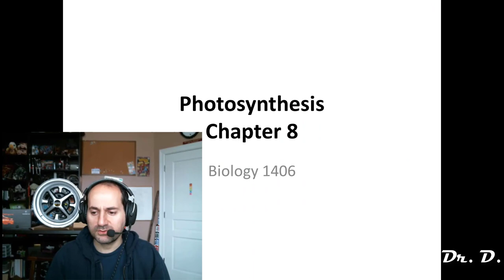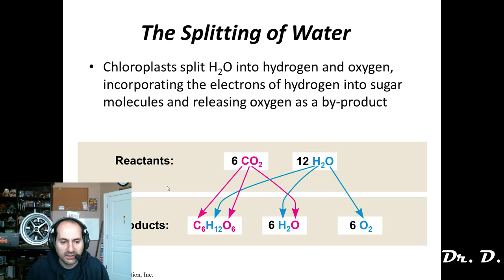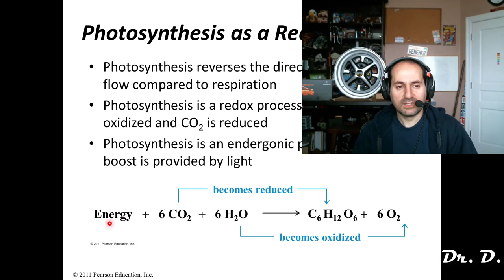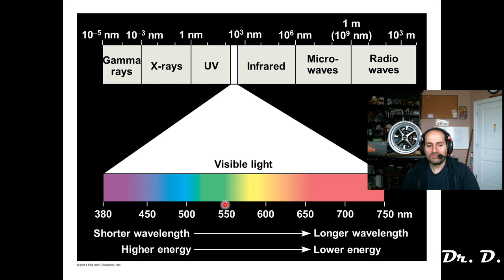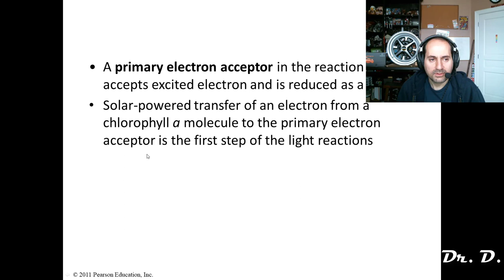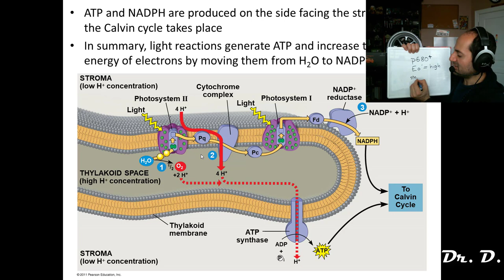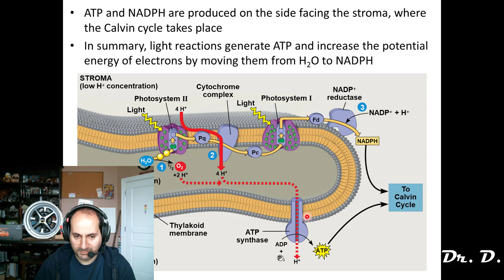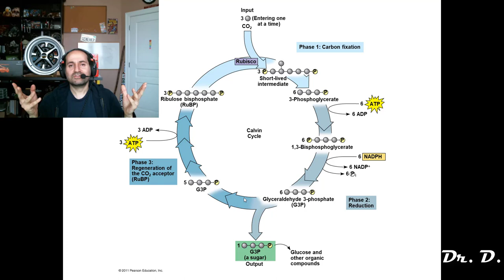Chapter 8 Photosynthesis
Here I cover Chapter 8, Photosynthesis!